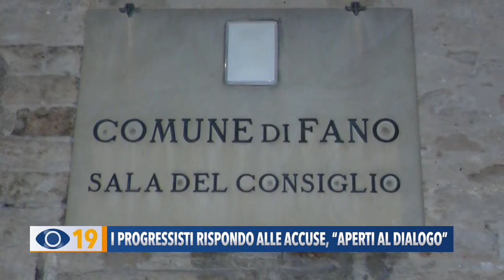I Progressisti rispondo alle accuse, “Aperti al dialogo”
Questa mattina la coalizione dei “Progressisti per Fano 2050” ha commentato l'esito delle amministrative. Marchegiani e Panaroni hanno assicurato un'apertura al dialogo per un lavoro concreto per il bene della città, mentre Busca è intervenuto sulle responsabilità della sconfitta del centrosinistra